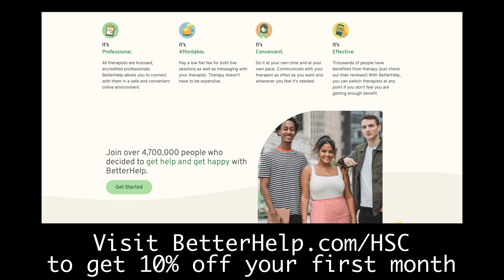Tom Hiddleston remembers his first visit to Comic-Con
Before THOR came out, Tom Hiddleston came to Comic-Con and remember the excitement.

ZocDoc -- Go to Zocdoc.com/HappySad and download the Zocdoc app for FREE

Storyworth -- Go to Storyworth.com/HappySad to save $10 on your first purchase!